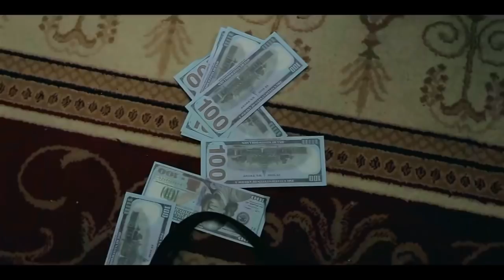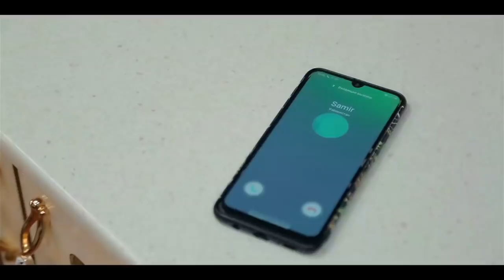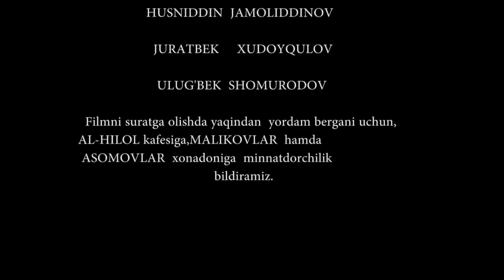Nomusizning taqdiri - Taqdirlar